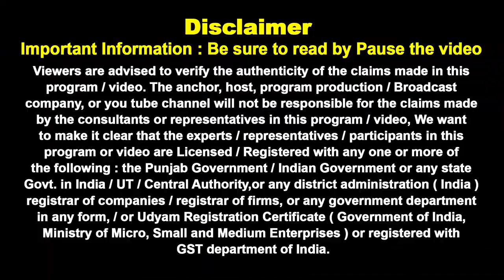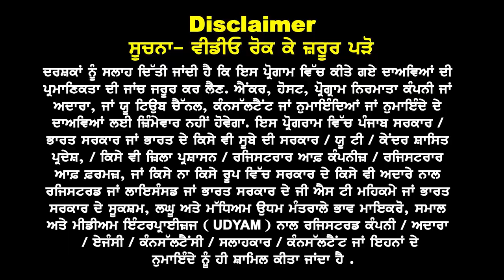Australia Refused & GAP Happy धमाका I NZ Pathway बड़ी खुशखबरी I NZ से Legally पहुंचे Australia Study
Australia Refused &
GAP Happy धमाका

NZ Pathway बड़ी खुशखबरी